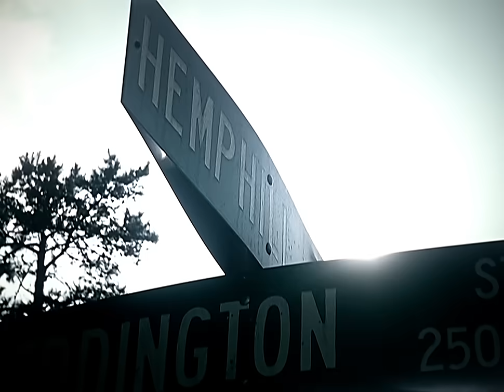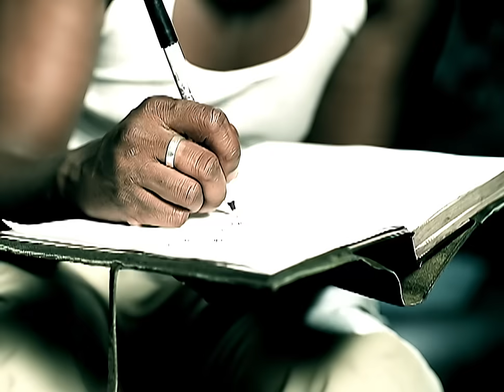Anthony Hamilton - Comin' From Where I'm From (Official HD Video)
Official HD Video for "Comin' From Where I'm From” by Anthony Hamilton

Lyrics:
Sometimes it gets rough
Coming from where I'm from, I'm from
Times have got hard
Some times you gotta walk to work
Sometimes you gotta do a little dirt